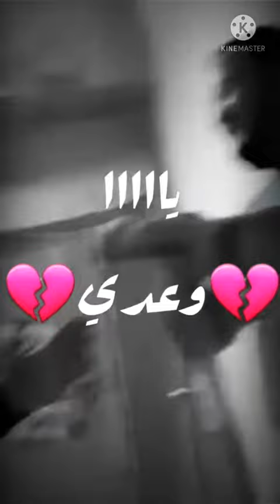وعدي وعدي يا وعدي🎶 لمن واسانا في🎤🎵 بعدي في بلادي غريبة انا👍😍بضوت . وجدي جلاصي